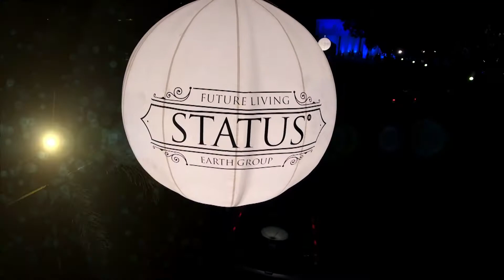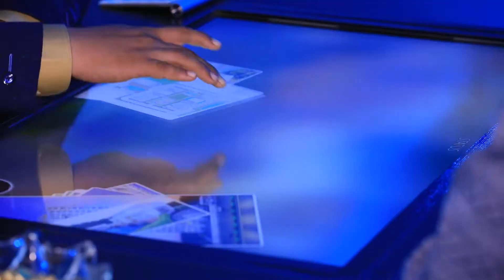Status Launch Highlight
Status - Ultra Luxurious Apartments

Ultimate project located on Posh locality of Katargam next to Palladium Surat. Residence for the elite of the elite of Surat.